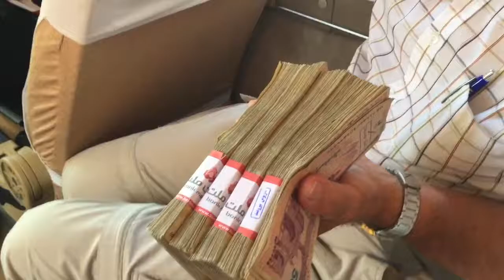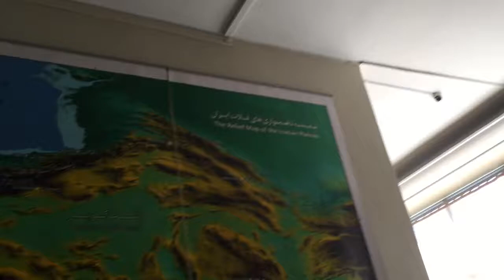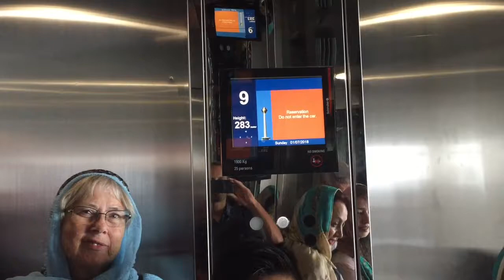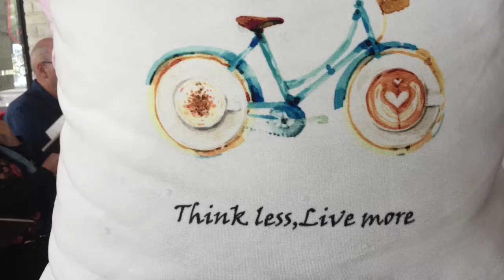Part 112 - A day in Tehran, Iran - World Cycle Tour - 2018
Sunday 1st July.

A day in Tehran, Iran.

Today we visited 3 sights in Tehran. We started at the National Archaeology Museum. A good place to start to understand the long history of civilization in this area. Persia as Iran once was known, used to be a vast empire 4 times bigger than it is today.
Then to the Milad Tower and a great view of Tehran 312 m above the ground. The Tower is the sixth highest tower in the world.
We finished the day at Golestan Palace. A beautiful palace that is amazingly decorated with mirrored walls.
Tomorrow we will collect our Uzbekistan visas and then move on to Kashan.